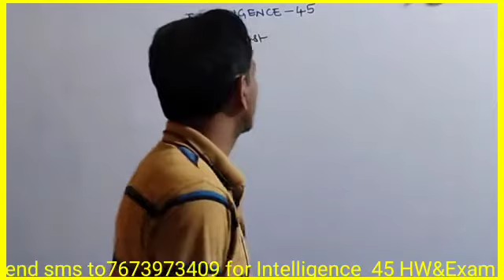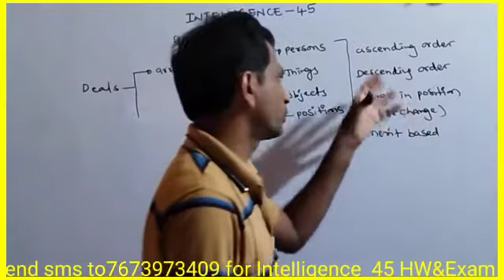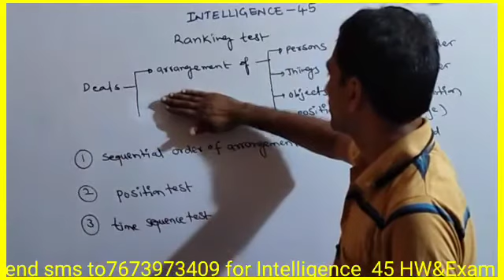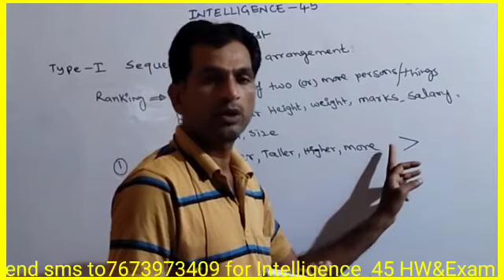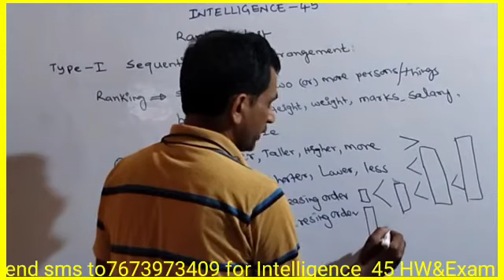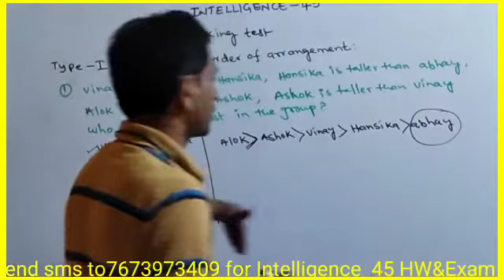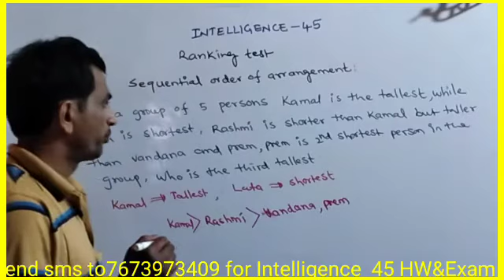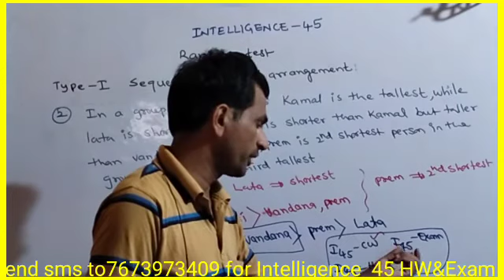sainik intelligence 45